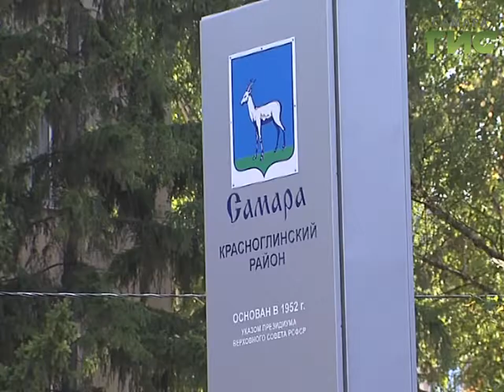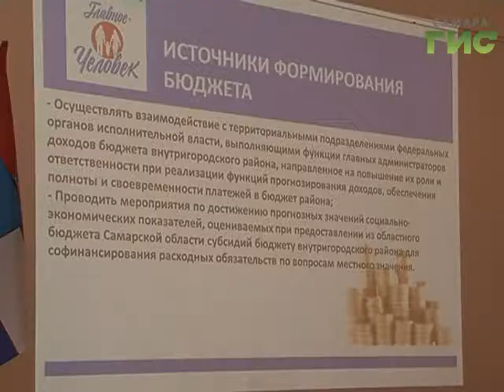Концепцию развития Красноглинского района обсудили на заседании в мэрии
Один из самых больших и красивых в плане природных достопримечательностей районов Самары выходит на новый вектор развития. Комплексную концепцию преобразований Красноглинского района обсудили на расширенной коллегии городской администрации. В план включили самые важные инфраструктурные проекты - развитие спорта, культуры. По многим пунктам работа уже идёт. Так подрядчики уже приступили к ремонту ДК "Октябрь". Чем может прославиться Красноглинский район на всю страну?